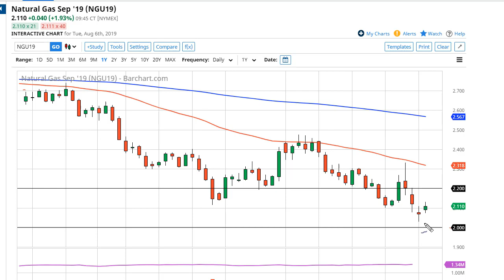Natural Gas Technical Analysis for August 07, 2019 by FXEmpire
Natural gas markets gapped a bit higher to the upside on Tuesday, but then pulled back to fill that gap before rallying... For the full article go - Natural Gas Forecast August 07, 2019, Technical Analysis.